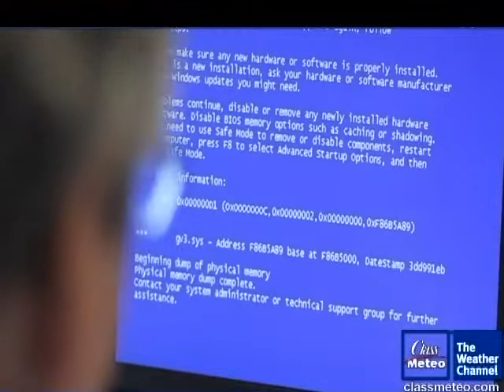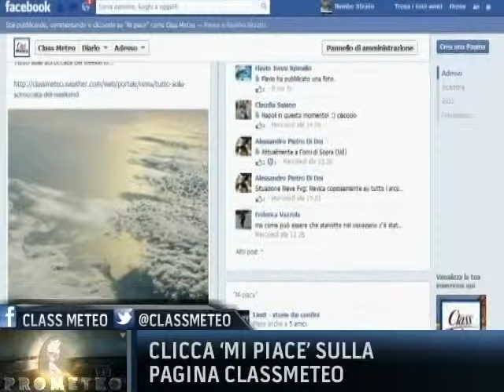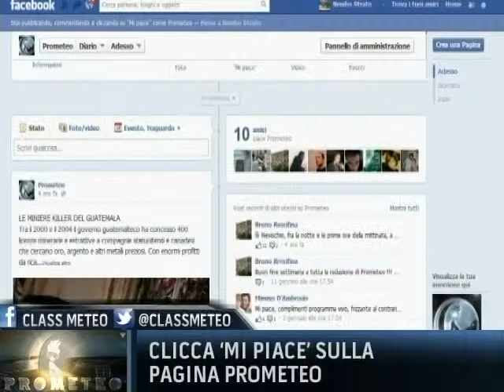Prometeo News -- 23 gennaio 2013